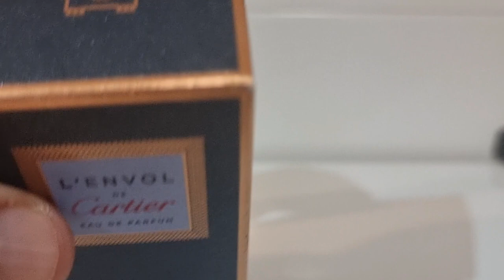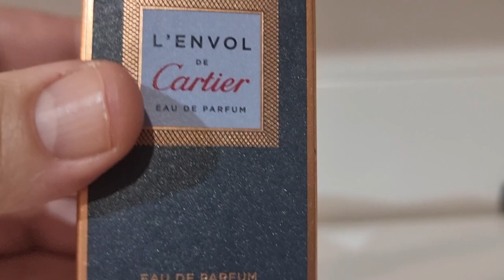L' ENVOL EAU DE PARFUM 🇨🇵 CARTIER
➡️L' ENVOL DE CARTIER 🇨🇵 👉EAU DE PARFUM.

➡️LANZAMIENTO AÑO 2.016

➡️CONCENTRACIÓN EAU DE PARFUM(AGUA DE PERFUME)

➡️PERFUMISTA MATHILDE LAURENT 🇨🇵

➡️CARTIER FUNDADA EN 1.847 PARÍS (FRANCIA)🇨🇵

SI NO RESPETAS NO SERÁS BIENVENID@,YA QUE ESTE CANAL NO SERÁ EL SUY@ NUNCA❗️

➡️ PERO SI ERES UNA PERSONA ÍNTEGRA Y RACIONAL ✅️❗️
➡️ BIENVENID@ 👈❗️😁👌💪🤙👉💯👊

➡️ SIGUE LAS FLECHAS👈❗️❗️❗️

👉 DESCRIPCIÓN EN CADA VÍDEO... NO TENDRÁS PÉRDIDA. ESTA TODO BIEN ACLARADO Y ESPECIFICADO❗️
ADELANTE❗️❗️❗️

➡️ LOS ENLACES APARECEN SIGUIENDO LAS FLECHITAS ROJAS 🔻🔻🔻QUE SE ENCUENTRAN EN LA DESCRIPCIÓN DE CADA UNO DE MIS VÍDEOS🧑🏻‍💻 🎥 📝 ASÍ, SI SEGUÍS LAS FLECHITAS  🔻🔻🔻LLEGARÉIS A TODOS LOS ENLACES  🔗 🔗 🔗 ✅️ CON LAS DIFERENTES REDES SOCIALES 📲 🌐 🔊 🎥 🆕️ PATREON (COMUNIDAD DE MECENAZGO PARA COLABORAR EN FORMA DE APORTACIÓN ECONÓMICA),Y LAS REDES QUE APARECEN EN LA DESCRIPCIÓN SON:

➡️CANAL THREE MONKEYS JUMPING

➡️ DECIROS QUE CON MI ESFUERZO,DEDICACIÓN,TENACIDAD 💪Y MI AMOR POR LOS AROMAS Y FRAGANCIAS 🥰 Y SOBRETODO .👉 DAR LAS GRACIAS AL APOYO 🙌 DE TOD@S VOSOTR@S 😄👏👏 MIS PERFUMER@S 🥀 ♂️ ♀️ ⚧️ DE MI 🆕️ CANAL 🌐 Y EL VUESTR@ !!!

✅️ PUES NO HUBIERA SIDO POSIBLE ESTE PROYECTO 🎥 💼 📅 📊 📋 🔊 👁🗣🧑🏻‍💻⛓️💻NI JAMÁS HUBIERA EXISTIDO ✖️🚫 ☑️
ASI QUE OS ANIMO A SEGUIR AHÍ !!! Y A  DAR EL APOYO 💪 AL CANAL!!!👍👈  CADA DÍA !!! 📆 COMO SE MERECE!!! ❤👌

MUCHAS GRACIAS !

💪💪👍👍👏 👏 ➡️ 📷 🧑🏻‍💻 ♂️ ♀️ ⚧️ 💯 🆕️ ™️🥀🗣🔝💼  1️⃣🏆📲 🌐 ❤🤘 🥰 🥀

➡️VAMOS A HACERLO GRANDE❗️❗️❗️👈 🆒️ 💪 🆕️ 💯🥀 ♂️ ♀️ ⚧️ 🇪🇸 🎊 👏 👏✌️👊👍👌🤙

➡️PRÓXIMAS RESEÑAS PARA TODOS MIS PERFUMER@S!!!🥀🇪🇸💯🔝👍✅️♂️♀️⚧️

➡️SEGUIMOS CRECIENDO POCO A POCO!!!🥀💪🔝💯🎶🐦🇪🇦 VAMOS!!! Y CON LA AYUDA DE VOSOTR@S ,👉OS ANIMO A VISITAR  LOS VIDEOS EN MI CANAL Y 👉 VUESTRO CANAL PERFUMERO FAVORITO❗️🥀👊🫶✌️💪😎♥️😉

➡️ACTIVAR CAMPANITA 🔔PARA RECIBIR LAS NOTIFICACIONES.

➡️LIKE A LOS VIDEOS!!!👍👍🔝

⛔️ NOTA IMPORTANTE:

➡️EN ESTE CANAL DE YOUTUBE SIEMPRE SE RESPETARÁN LOS DERECHOS Y LAS OPINIONES DE LOS DEMÁS PARTICIPANTES Y SUSCRIPTOR@S,NUNCA SE OFENDERÁ O DISCRIMIMARÁ A NADIE BAJO NINGÚN CONCEPTO Y SIEMPRE RESPETANDO LAS OPINIONES DE LOS USUARI@S QUE  VISITEN ESTE  CANAL,VUESTRO CANAL PERFUMERO FAVORITO.
TODO LO QUE OFENDA O DISCRIMINE,NO SERÁ ACEPTADO NI BIENVENIDO,PUES SERÁ OPORTUNAMENTE DENUNCIADO CON LAS MEDIDAS  QUE YOUTUBE TENGA AL RESPECTO Y LAS REPERCUSIONES Y MEDIDAS LEGALES QUE SE PUEDAN TOMAR AL EFECTO POR OTRAS VÍAS LEGALES.

➡️📝Se aceptan comentarios y sugerencias para realizar cualquier reseña de fragancias para Hombre y/o Mujer.🚹🚺🧑🏻‍💻💪🇪🇦🔝

📹Realizado y Filmado 🎬 con un móvil Samsung Galaxy S-21Ultra 5G.

Edición YouCut Pro 🎞 Video Editor.

Micrófono Inalámbrico🎙Modelo Wireless  Lavalier Microphone.